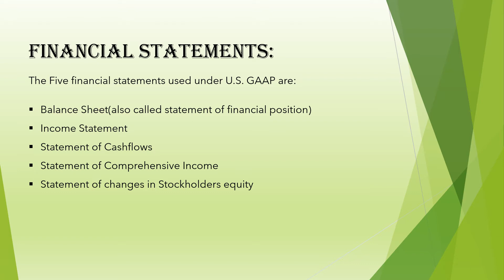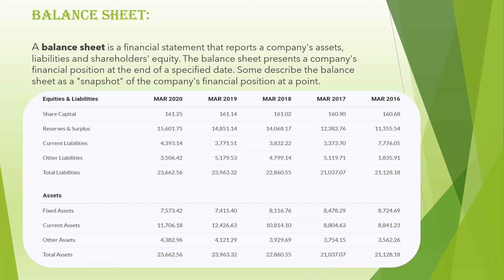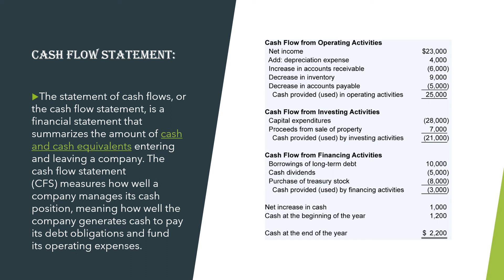Financial Accounting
Learn Definition of Financial Accounting & various types of Financial Statments.